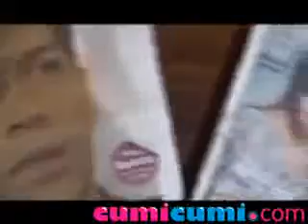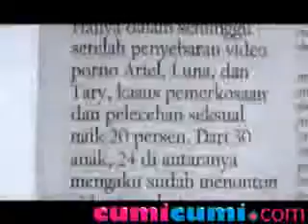KPAI minta Menkominfo Untuk Segera Hapus Situs Porno CumiCumi com